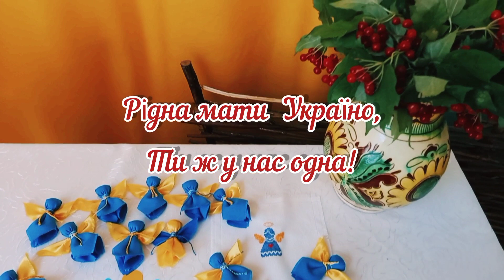6.1. "Ukraine, we have you alone"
Вихованці ЗДО №6 "Колобок" - учасники  І Регіонального конкурсу "Tell about Ukraine"